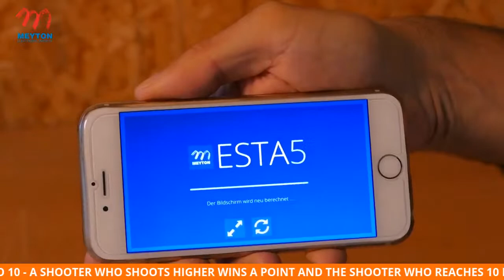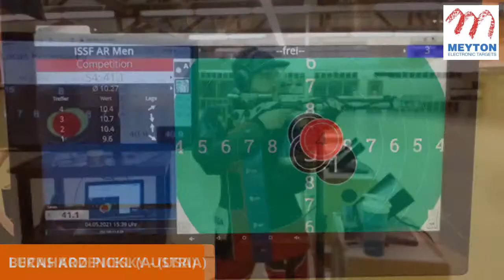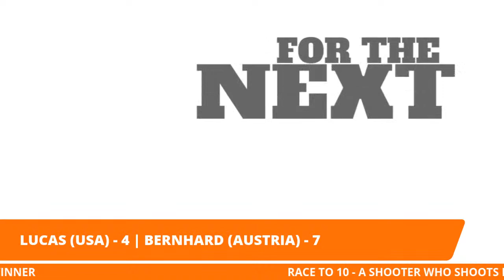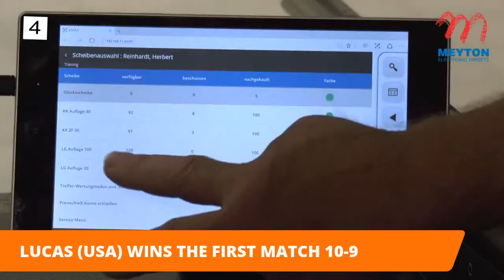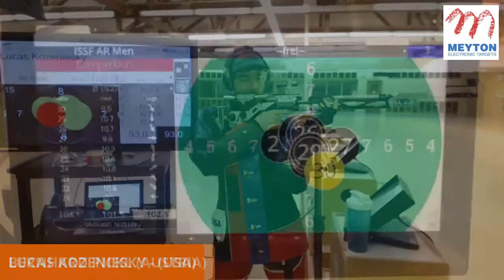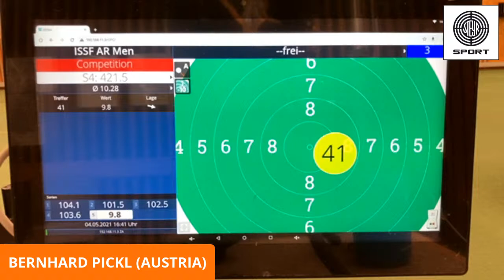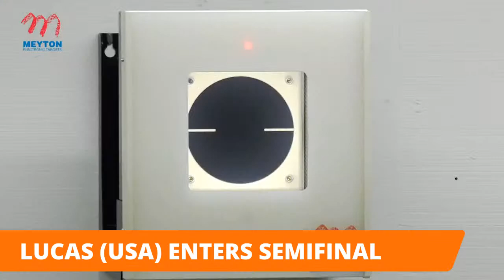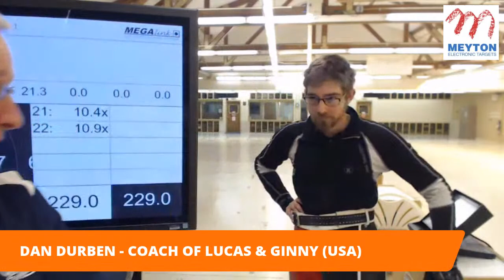TOPGUN - 4th QUARTERFINAL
LUCAS KOZENIESKY (USA) VS BERNHARD PICKL (AUSTRIA)